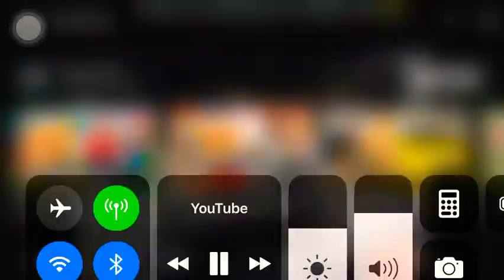Mom be like